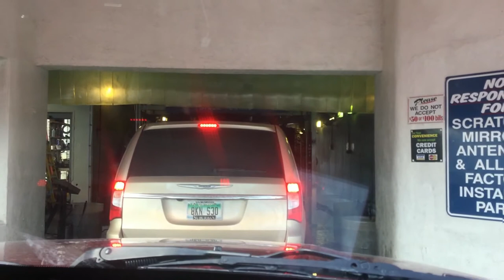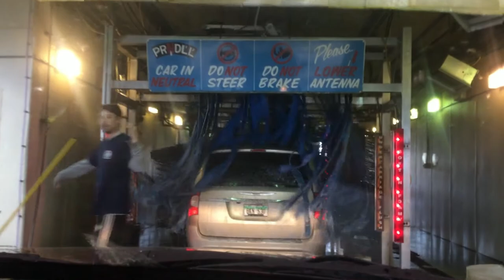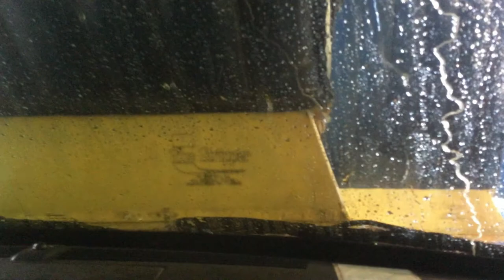jax car wash